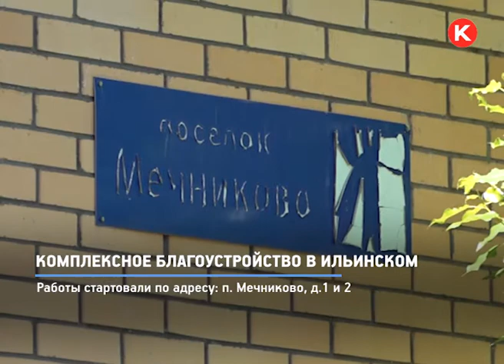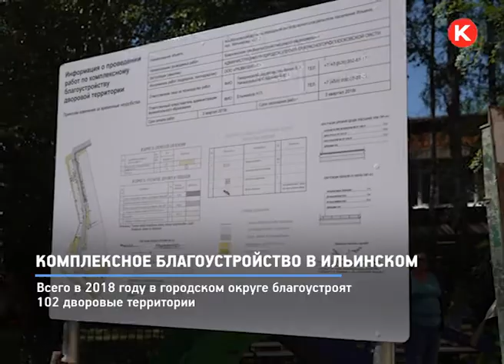КРТВ. Комплексное благоустройство в Ильинском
Муниципальная программа по комплексному благоустройству дворов охватила весь городской округ. Рабочие уже приступили к выполнению задания в поселке Мечниково.